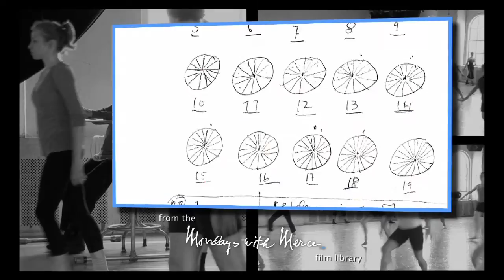MERCE CUNNINGHAM: ON "OCEAN"